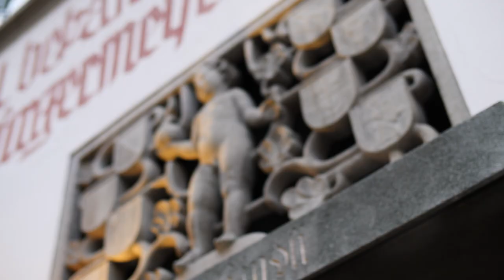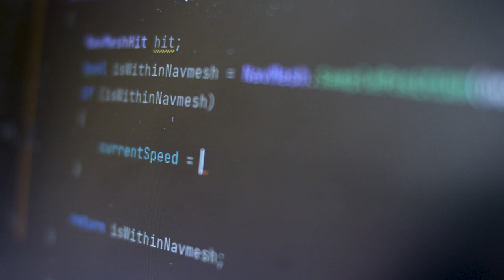Where am I? Architektur-Game für Geflüchtete aus der Ukraine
Ein Videogame soll geflüchteten ukrainischen Kindern und Jugendlichen in Zürich helfen, die Stadt in einem vertrauten Rahmen zu entdecken.

Video: Jessica Reust